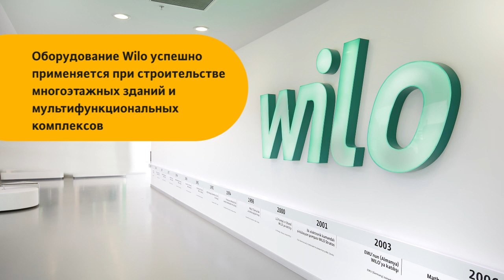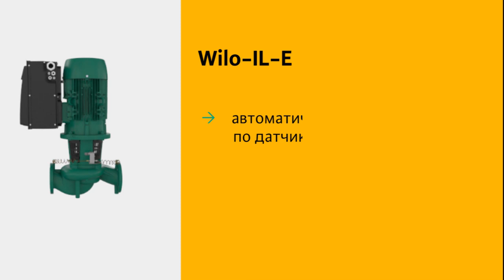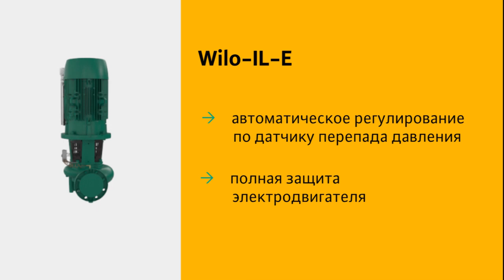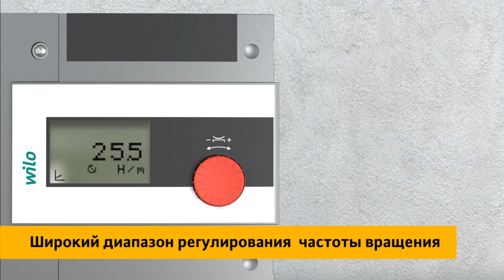Насосы Wilo в лучших гостиницах Минска. Часть1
Оборудование Wilo безотказно работает во всех комплексах гостинцы Виктория и в гостинице Marriot, обеспечивая бесперебойное водоснабжение и  автоматическое поддержания микроклимата и температуры номерного фонда, конференц- залов, фитнес-центров и аква-зон.

Видео-рекомендации по подбору и монтажу, а также цены на насосы для бытового применения

– все о немецких насосах Wilo.
Сотрудники офиса Wilo в Минске всегда помогут выбрать наиболее эффективное оборудование для Вашего объекта.